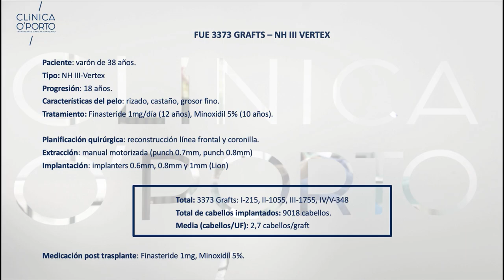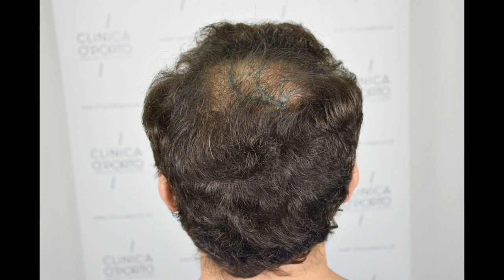FUE Hair Transplant 3373 grafts Norwood III VERTEX, Dr Bruno Pinto, www Clinica OPorto.es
CLINICA O'PORTO - Transplante Capilar Avançado

Rua de António Bessa Leite, nº 1446
OPORTO - PORTUGAL

In this presentation we show the approach for an alopecia Norwood-Hamilton Class III-Vertex by FUE Hair Transplant of 3373 grafts by Dr. Bruno Pinto.

Paciente: varón de 38 años.
Tipo: NH III-Vertex
Progresión: 18 años.
Medicación: finast. 1mg/día (10 años), minox. 5% sol. (10 años)
Características del pelo: rizado, castaño, grosor fino.

PLANIFICACIÓN: reconstrucción línea frontal y coronilla.

Extracción: manual motorizada (punch 0.7mm, punch 0.8mm)
Implantación: implanters 0.6mm, 0.8mm y 1mm (Lion)

TOTAL GRAFTS: 3373.
1 Hair grafts: 215
2 Hair grafts: 1055
3 Hair grafts: 1755
4 plus hair grafts: 348

TOTAL HAIR NUMBER: 9018  hairs.
AVERAGE/Media (cabellos/UF): 2,7 hairs/cabellos per graft

Medicación post trasplante: Finast. 1mg, minox. 5mg, ketoconazol 2%.